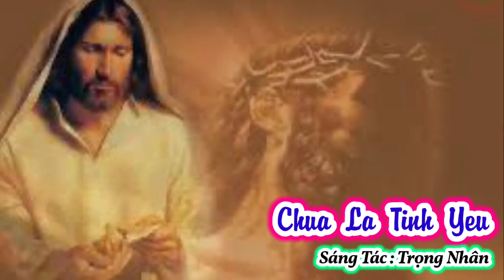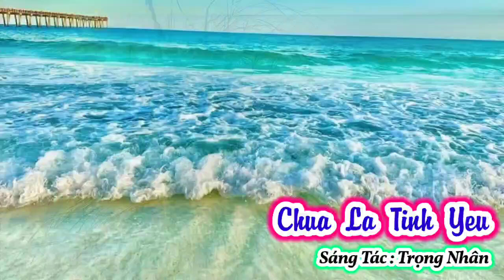(ATQ1) Chúa Là Tình Yêu (Ngài đã đến cứu thế giới khỏi chốn lưu đày...) - Trọng Nhân